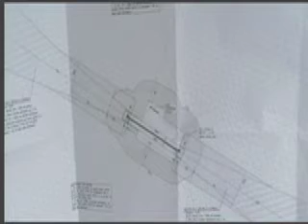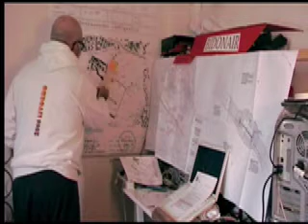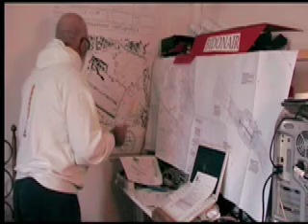FANFAreoporto di Arezzo: l'ANTEPRIMA 01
Areoporto di Arezzo: l'ANTEPRIMA 01

inizia con questo video comunicato la serie dedicata allo STRANO CASO dell'areoporto di Arezzo, per ora gustatevi l'anteprima

comunicato del 18 maggio 2010

a cura di fabio mustafà fioroni per

Comitato Aretino per un vero areoporto

Comitato Aretino del Buon Senso

Comitato MIRSIA

Mai In Riunione Sempre In Azione

su youtube digita i nostri canali

"tg8diarezzo" - "altratv" - "libericittadini"